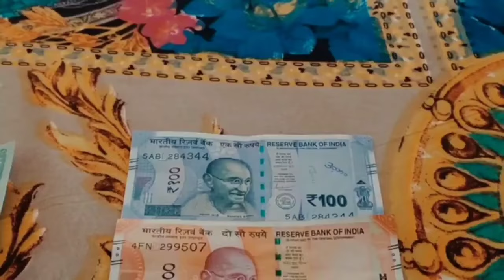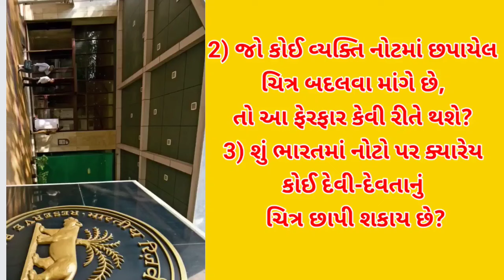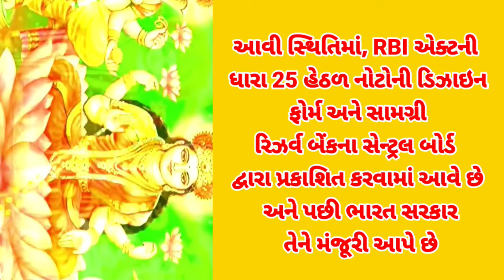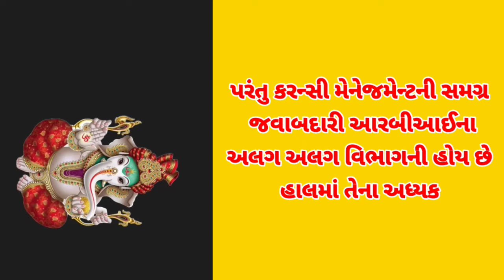હવે ચલણી નોટો પર બદલાશે ફોટો| bharat sarkar paise kaise kamaye dekho live| India paise kaise kamaye